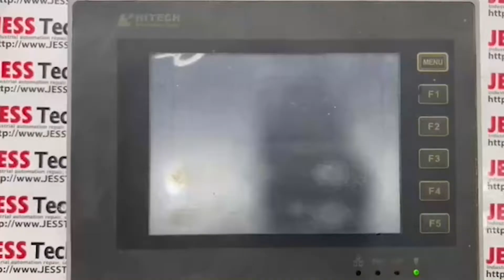Repair Hitech Touch Screen PWS6600T P | No Display | JESS TECHNOLOGY MALAYSIA